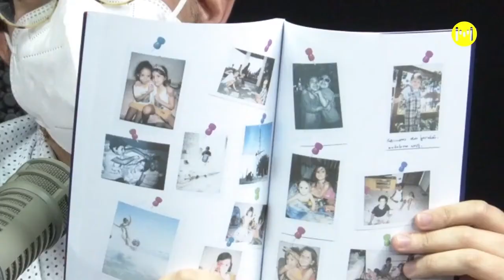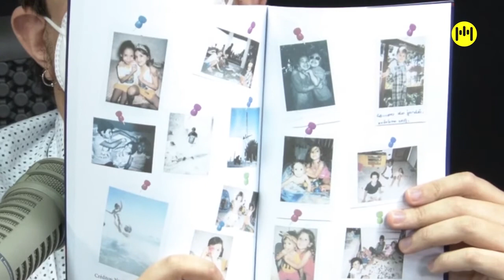O que inspirou o livro "Todos os dias depois de hoje"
André Uzêda entrevista o escritor e filósofo Rodrigo Araújo no Jornal da Metropole no Ar - 06/08/2021